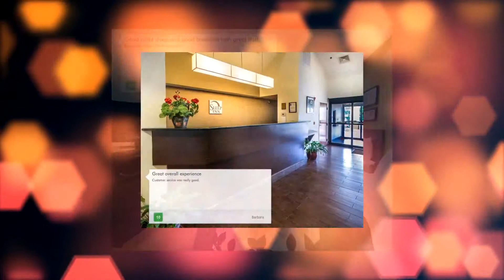Sleep Inn at Bush River Road review in Columbia - USA HD Review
Just off Interstate 20, this Columbia hotel is within 10 minutes' drive from the Riverbanks Zoo & Botanical Gardens.

Currently Sleep Inn at Bush River Road is rated 8.1 with more than 410 trusted reviews
Address: 1901 Rockland Road, Columbia, USA